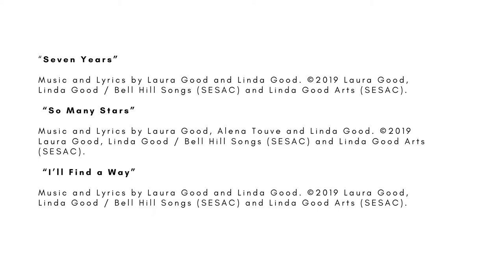LADYSHIP, A Young Performers Concert Medley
LADYSHIP, A Young Performers Concert Medley. Songs from the new musical by Laura and Linda Good.

Performed by Main Stage Young Performers Company at the Arkley Center for the Performing Arts.

“Seven Years”

Linda Good / Bell Hill Songs (SESAC) and Linda Good Arts (SESAC).

 “So Many Stars”

Laura Good, Linda Good / Bell Hill Songs (SESAC) and Linda Good Arts
(SESAC).